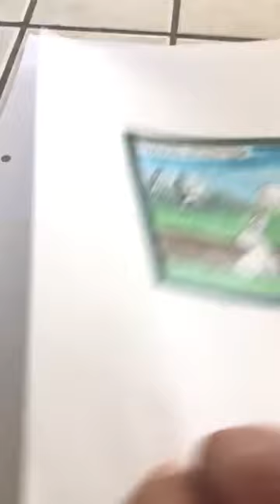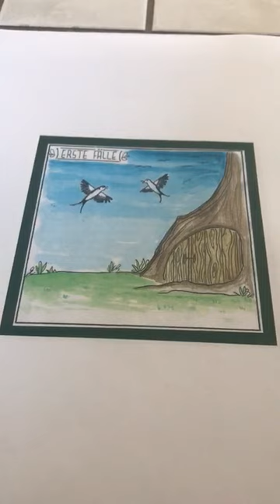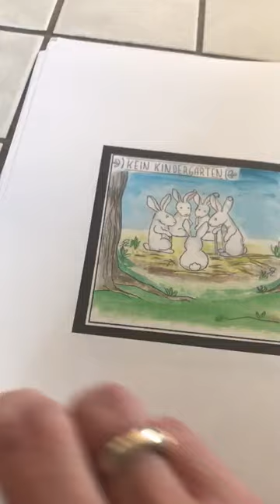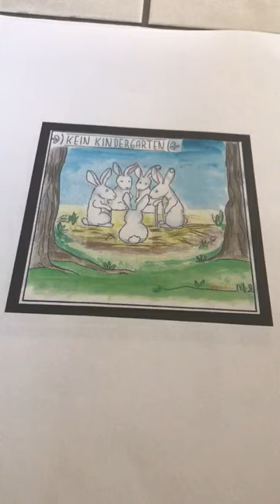Wie das so ist mit der Corona-Krise (Teil 1)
verfasst von Ursula Leitl